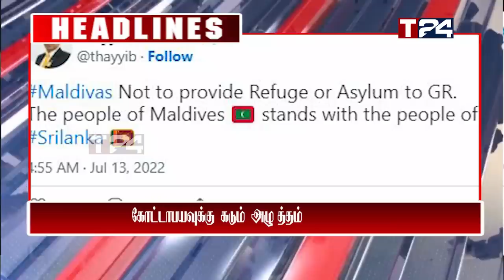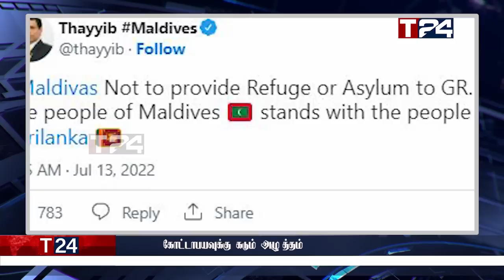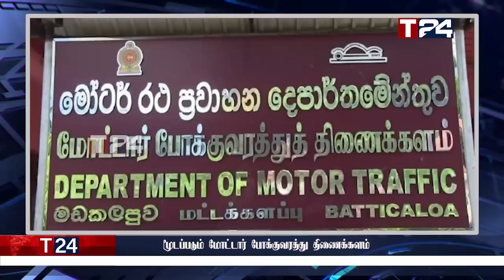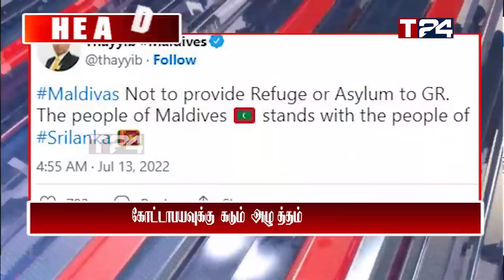காலை நேர பிரதான செய்திகள் | 13.07.2022 | Today Sri Lanka Tamil News | T24.News - Main Tamil News.